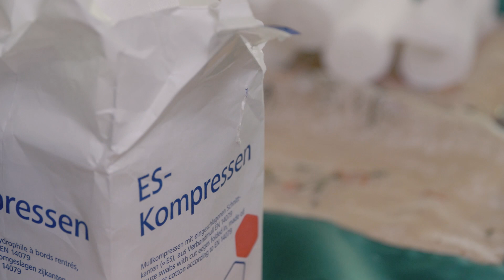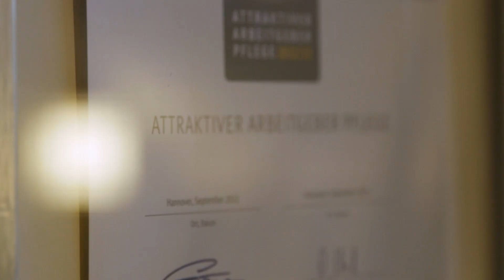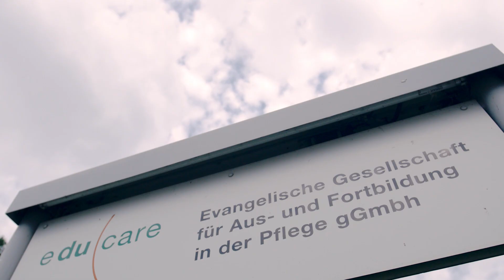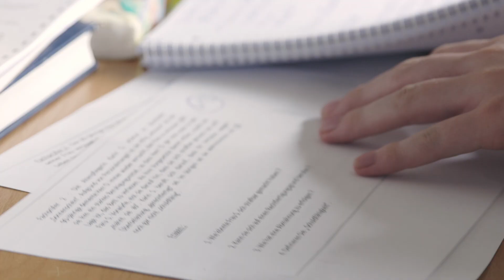"Ich bin erwachsen geworden."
Andrea Münnich erzählt über ihren ungewöhnlichen Weg zur Ausbildung in der Altenpflege und hat mit dem Ausbildungsplatz ihren Platz im Leben gefunden.